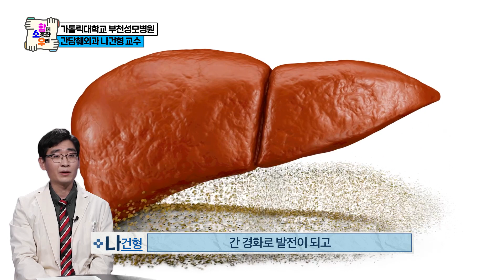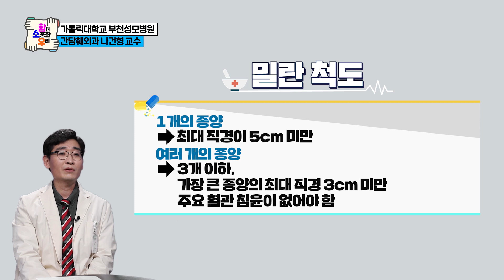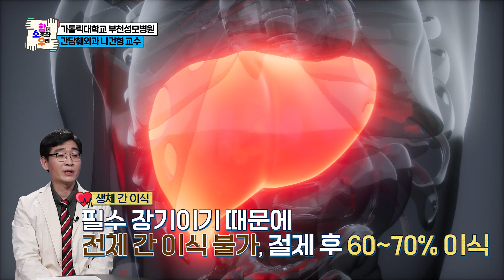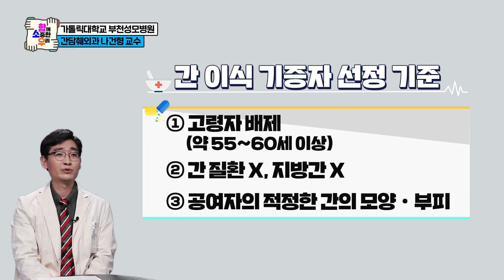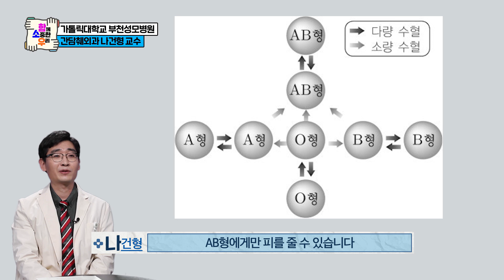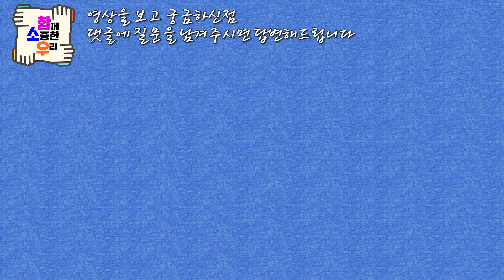간 이식 수술의 모든 것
가톨릭대학교 부천성모병원 장기이식센터장인 간담췌외과 나건형 교수가 말해주는 간이식수술

∙간 이식 수술이 필요한 환자는?
∙간 이식 수술의 결과는?
∙간암 환자에게 간 이식 수술은 꼭 필요할까?
∙수술할 수 있는 간암 환자, 모두 이식을 받을 수 있을까?
∙뇌사자 간 이식과 생체 간 이식이란?
∙혈액형 불일치 간이식이란?